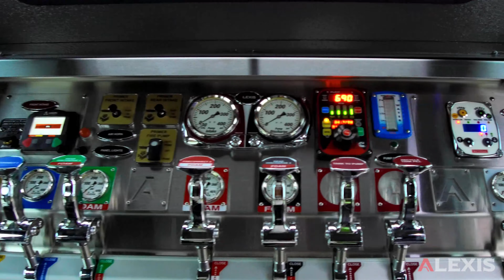COON CREEK FIRE & RESCUE ALEXIS CUSTOM ENCLOSED TOP CONTROL PUMPER #2449 - COON VALLEY, WISCONSIN